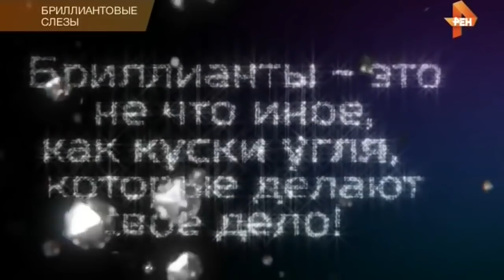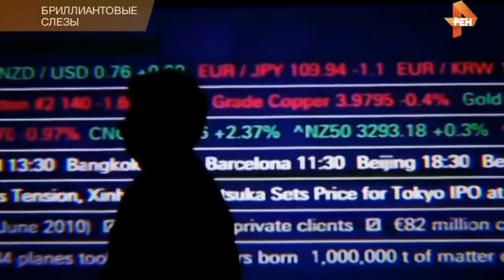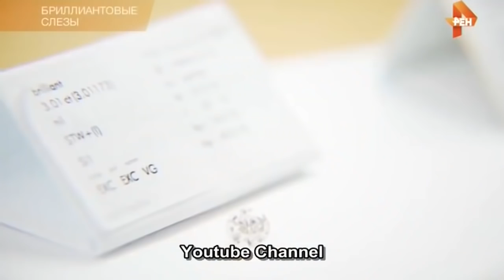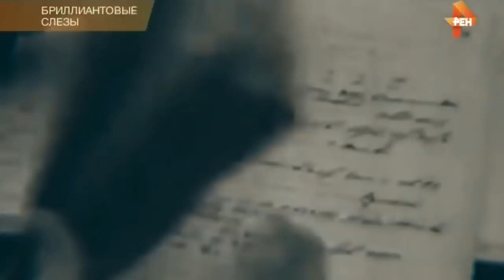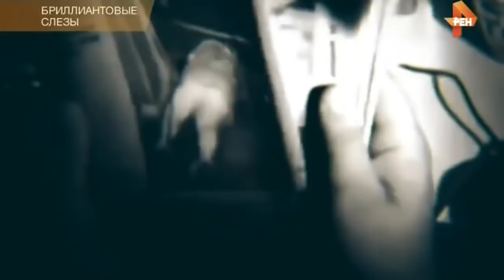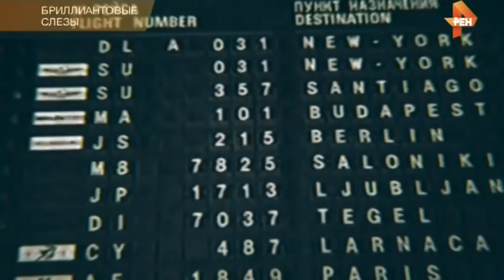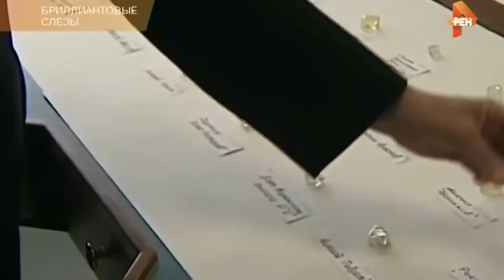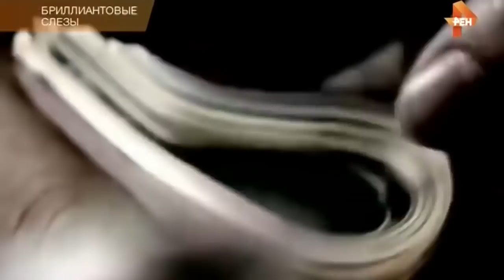ЭТО СОБЫТИЕ ПЕРЕВЕРНЕТ ВЕСЬ МИР! ТАЙНОЕ ПРАВИТЕЛЬСТВО ГОТОВИТ ЧТО-ТО СТР*ШНОЕ! ДОКУМЕНТАЛЬНЫЙ ФИЛЬМ